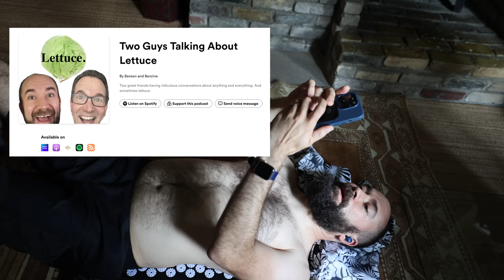I Laid on These Spikes Everyday for a Month, Here's What Happened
Joseph Middleswart